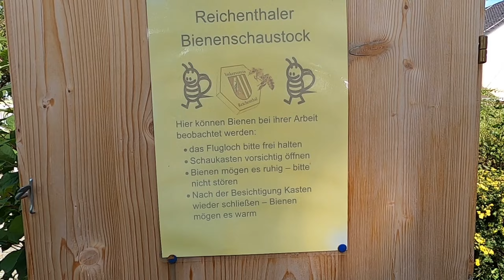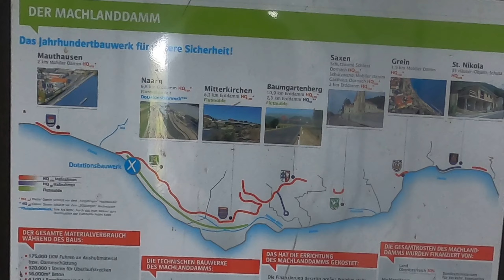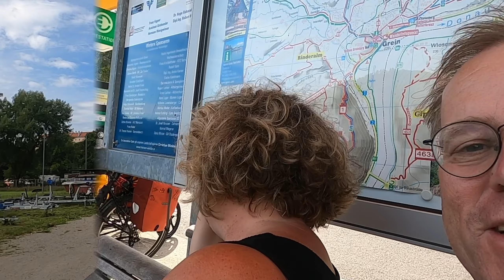[#12] RADREISE vom Mühlviertel zum Donau Radweg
Vom malerischen Mühlviertel zum Donauradweg. An diesen können sich Verkehrsplaner ein Beispiel nehmen - toll! Auch die öffentliche WC und die Ladeinfrastruktur sind super.

Wir sind Siegi (56) und Dirk (55) und haben nun unsere Radreise durch Europa 🌍  begonnen.
Wenn ihr dabei sein wollt, dann folgt uns gerne hier auf Instagram, auf Facebook und auf Youtube! Wir versuchen regelmäßig ein Video bei Youtube hochzuladen (Sonntags 15 Uhr) und euch auch auf Instagram und Facebook regelmäßige Updates zu unserer Reise zu geben 📍 Teilt unseren Account gerne mit euren Freunden und Familien und lasst uns so gemeinsam das Radfahren (auch längere Strecken 😃), das Campen und das hiermit verbundene Abenteuer in die Normalität holen ✨️

Aktuelle Position unter
Polarsteps:

Videoapp:
lumafusion